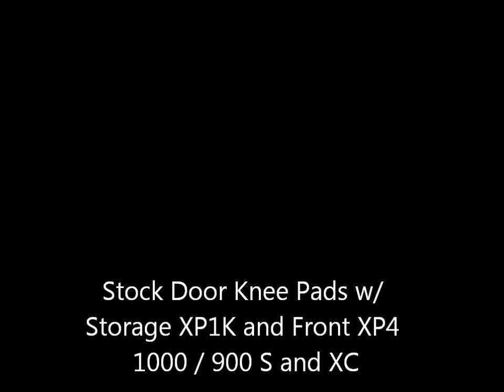Stock Door Knee Pads w/ Storage Polaris RZR XP 1000 and Front XP4 1000 / 900 S and XC